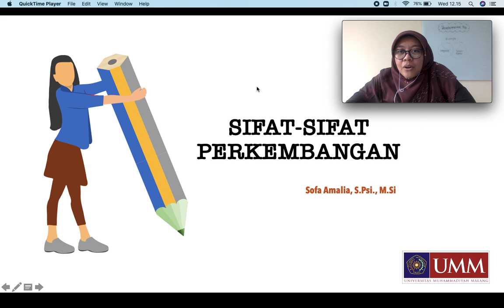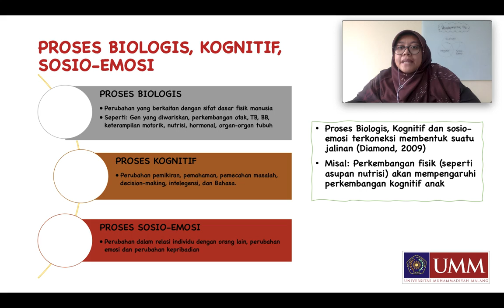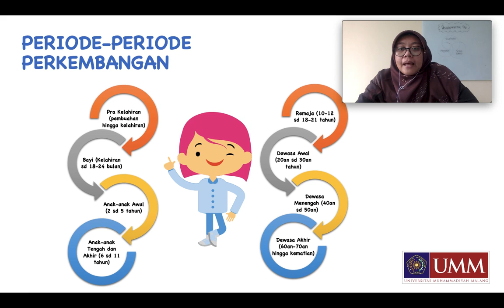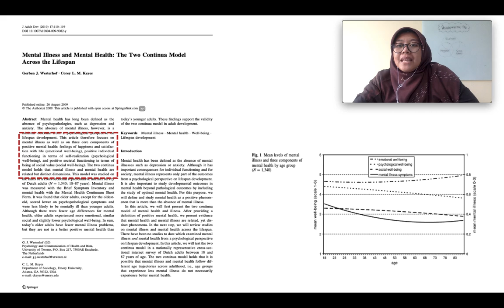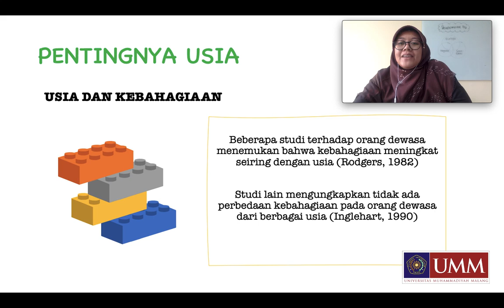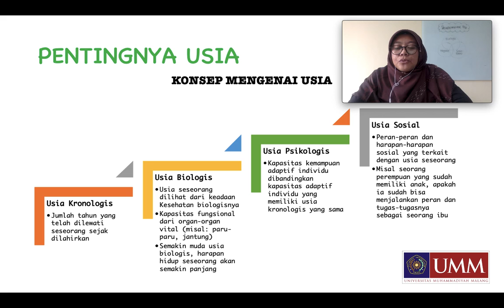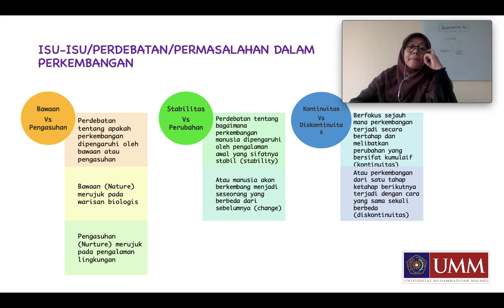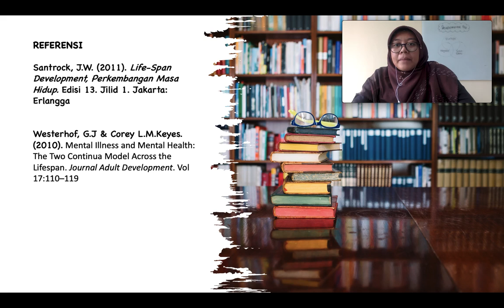Sifat sifat Perkembangan Kuliah Psikologi Perkembangan Part 1